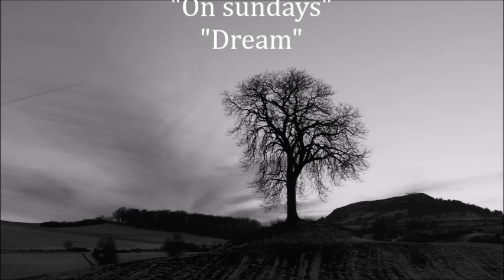A la rencontre de beaux emplumés